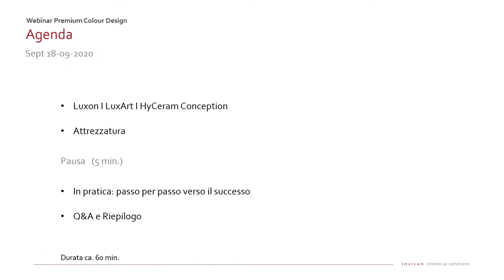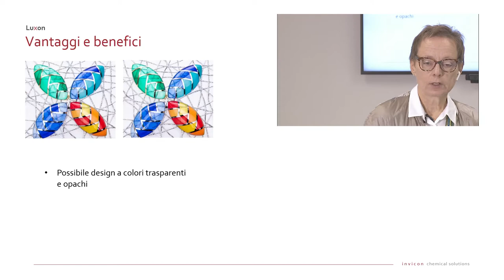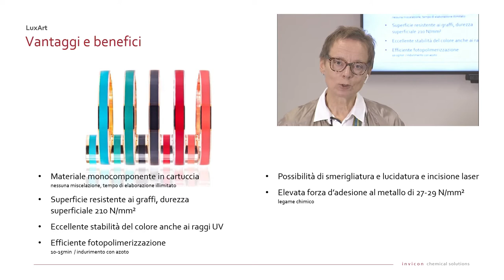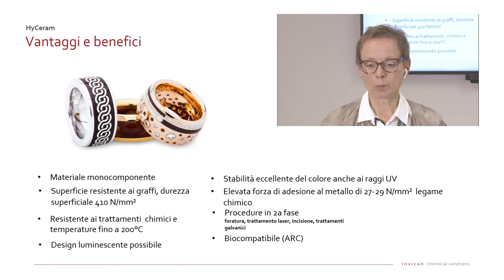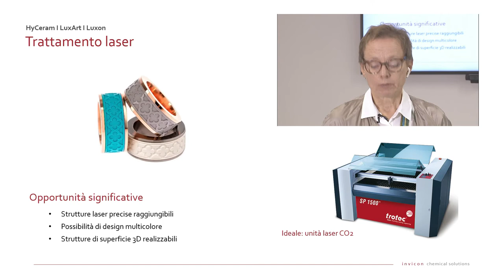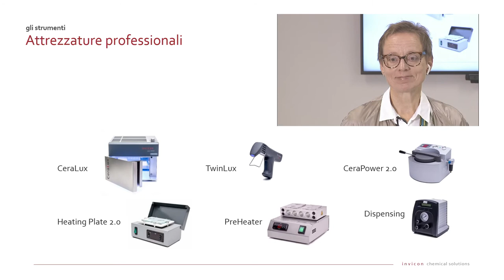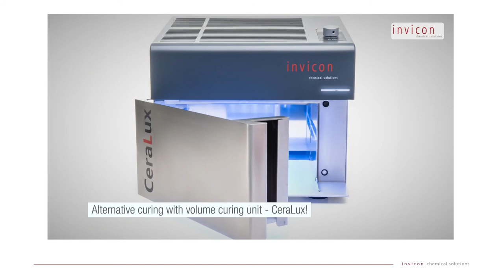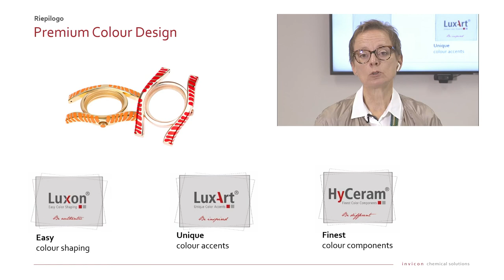Video Webinar in italiano Premium Colour Design